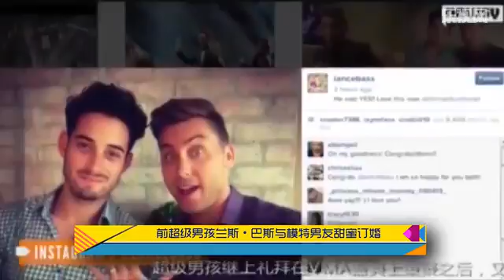前超级男孩兰斯 巴斯与模特男友甜蜜订婚【字幕】